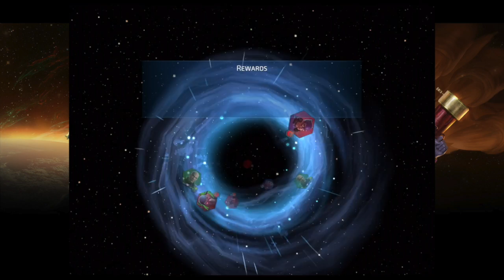DC Legends Caped Crusader PVP Rewards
In this DC Legends video I collect the rewards for the Caped Crusader PVP season and look at him briefly. Also open some arena packs.